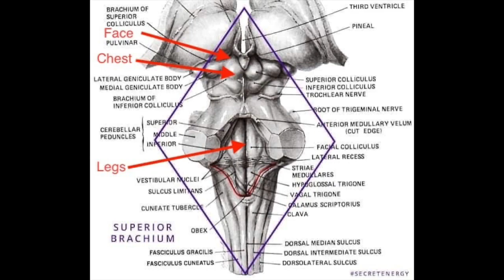THE REAL CHRIST - SEVAN BOMAR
AMBASSADOR TRAINING includes direct mentorship and access to the classes designed for achieving success and fulfillment in life's most important arenas.

Unlimited Downlines
Commissions Increase *

The Revenue From Monetization Goes  All To Charity!

WBV